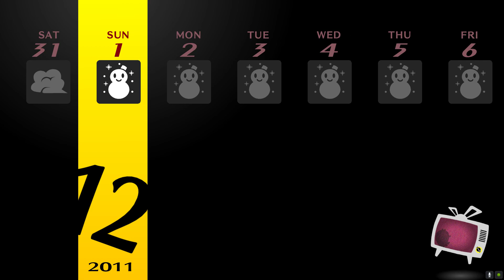Persona 4 Golden - New Year's Celebration Scene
Wholesome New Year's countdown celebration